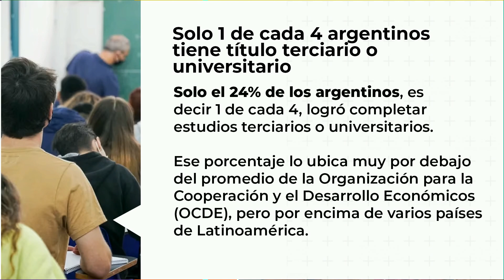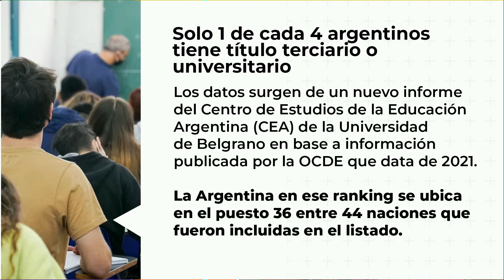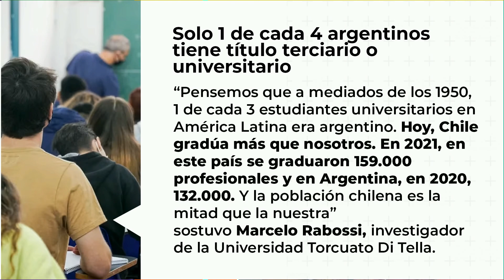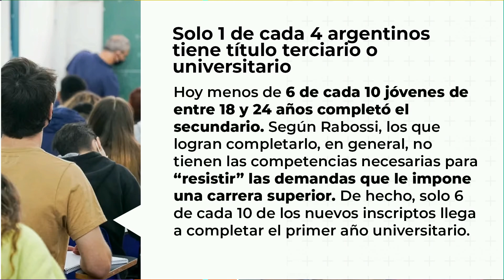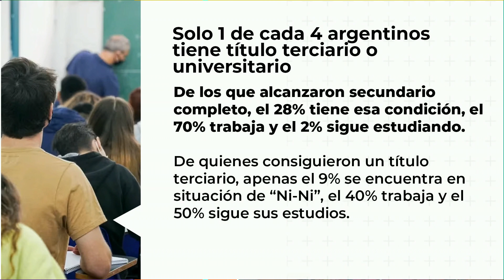Solo 1 de cada 4 argentinos tiene título terciario o universitario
Solo el 24% de los Argentinos, es decir 1 de cada 4, logró completar estudios terciarios o universitarios.
Ese porcentaje lo ubica muy por debajo del promedio de la organización para la Cooperación y el Desarrollo Económico (OCDE), pero por encima de varios países de Latinoamérica.